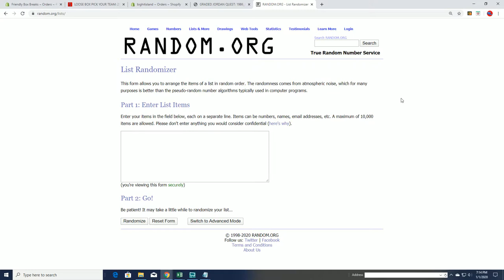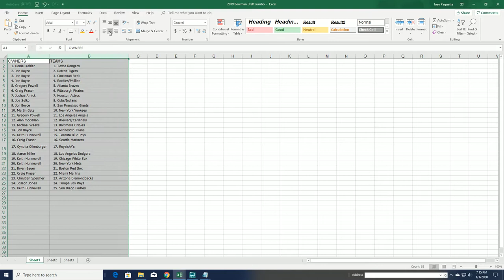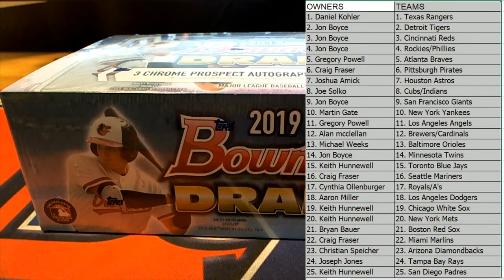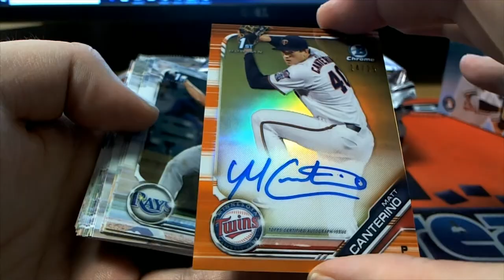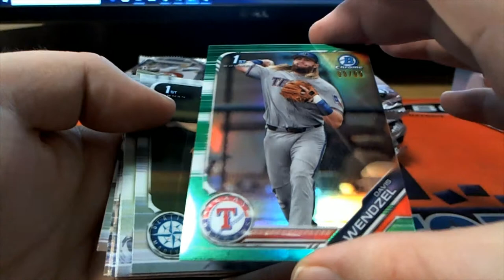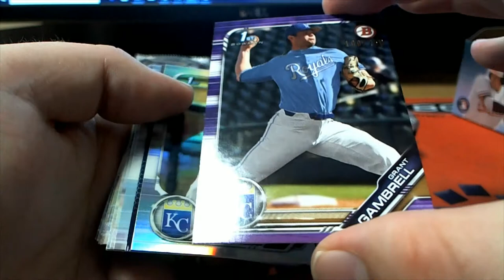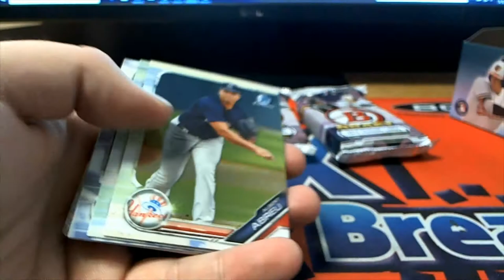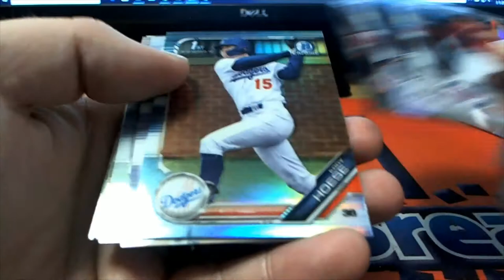2019 Bowman Draft Jumbo ID BOWDRAFTRTEAMS227